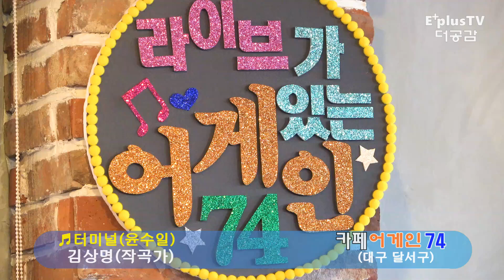♬터미널(윤수일) 작곡가 김상명의 통기타 연주와 노래 [카페 어게인 74에서]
*대구 달서구 소재 '카페 어게인 74'에서